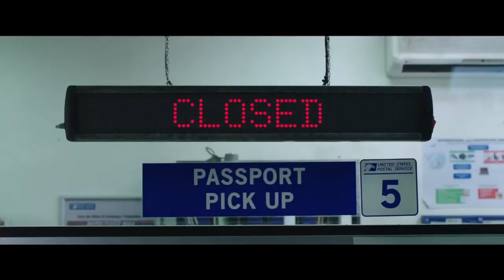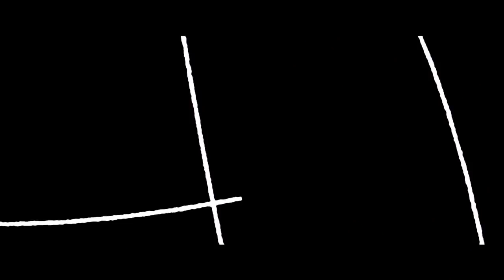Spider-Man: Far From Home: Trailer | Dolby Cinema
Based on the comic book by Stan Lee and Steve Ditko.

About Dolby Cinema:
Dolby Cinema™ delivers the total cinema experience. It combines the most powerful image and sound technologies with inspired design to make every visit a completely captivating, cinematic event. Everything here is state of the art and carefully arranged to maximize your enjoyment. Dolby Vision™ brings the story alive before your eyes in dramatic, lifelike imaging. And Dolby Atmos® transports you into the movie with breathtakingly realistic, moving audio that fills the room and flows all around you. Combined with inspired cinema design, everything comes together in Dolby Cinema to pull you more deeply into the story and transform your visit into an event.